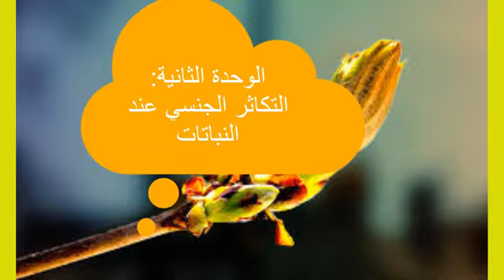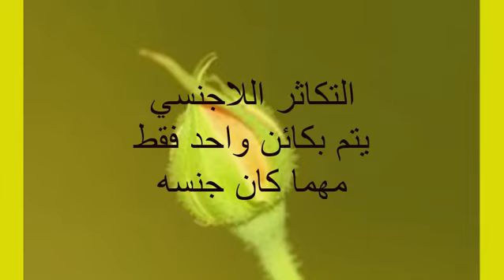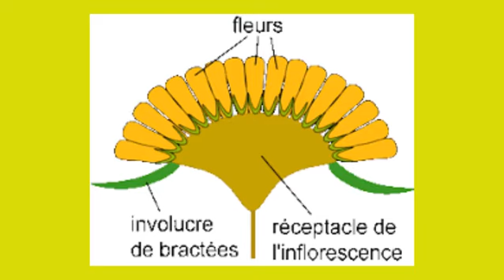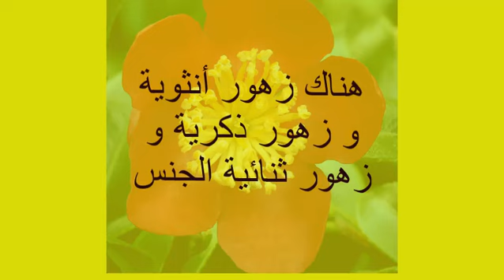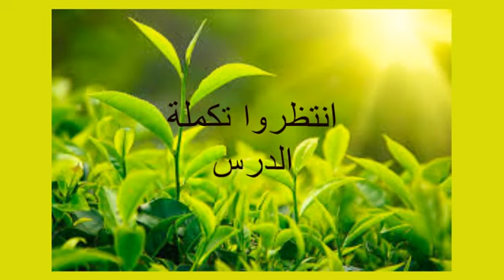جذع مشترك علمي - التكاثر الجنسي عند النباتات الزهرية - مقدمة الوحدة - أنواع الزهور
درس التوالد الجنسي عند النباتات الزهرية جذع مشترك علمي
درس التوالد الجنسي عند كاسيات البذور و التوالد الجنسي عند النباتات الزهرية العاريات البذور جدع مشترك علمي